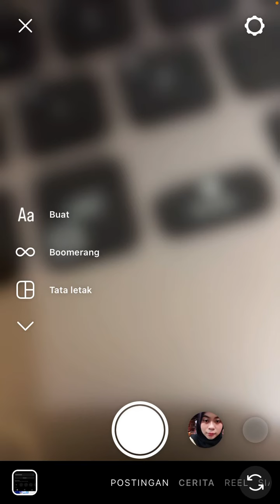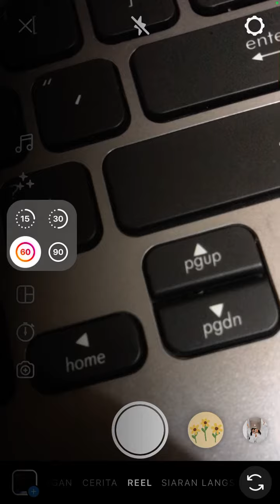Cara Mengatur Waktu Durasi Reels di Instagram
Hallo bos bis dalam video ini otong bakal sharing ke Bos Bis semua, Cara Mengatur Waktu Durasi Reels di Instagram,    bagi bos bis yang belum tau yuk simak videonya dan jangan di skip ya biar paham, mudah mudahan bermanfaat :)